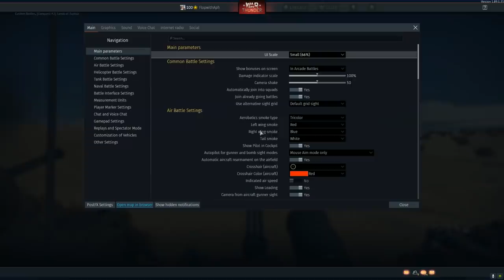40+ Anti-Air Generate A CIWS Defense Bubble (War Thunder)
40+ Anti-Air Generate A CIWS Defense Bubble (War Thunder)